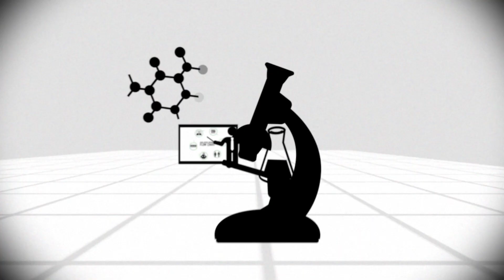Is Your Internet Fast Enough?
Are you ready for the school year? Get connected to everything, fast! New internet bundle, $29.95/mo for 12 mos! Call Longview and Kilgore !